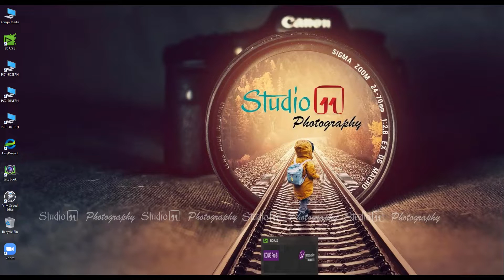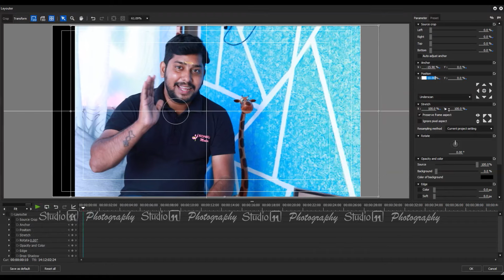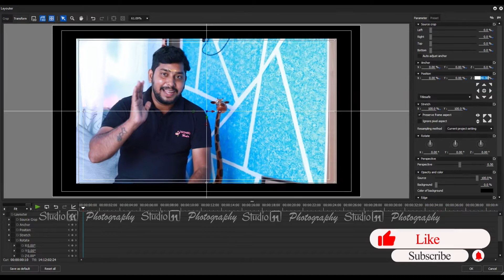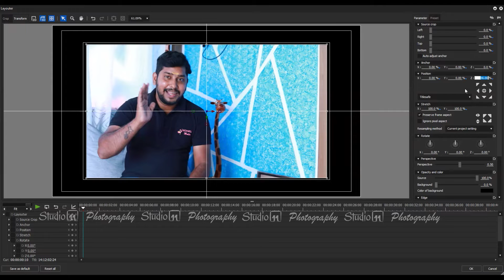47 | Anchor & Position Options in Layouter | Usage of Anchor Point | Edius Tutorials in Tamil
47 | Anchor & Position Options in Layouter | Usage of Anchor Point | Edius Tutorials in Tamil